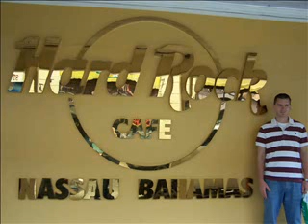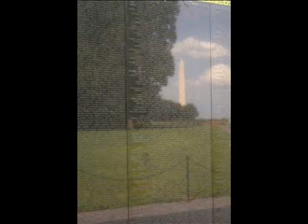Slidshow of Hobbs Family accompianed by Jon Schmidt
Come see the personal lives of Mike and Christy Hobbs and they reveal pictures from wedding, military deployments, Zion National Park and other fun days with their daughter Haylee.